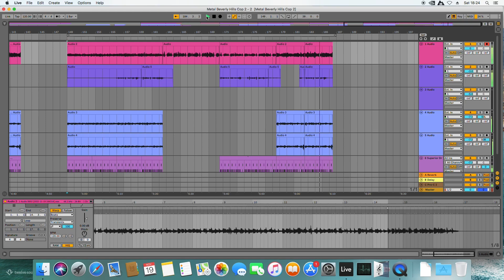Metallica Four Horsemen Vs Beverly Hills Cop 2?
Ngl, not sure what I'm doing with my life rn.